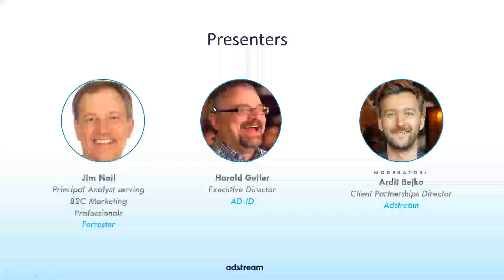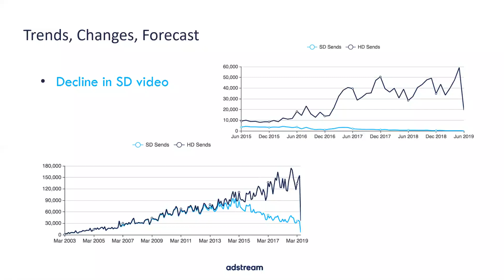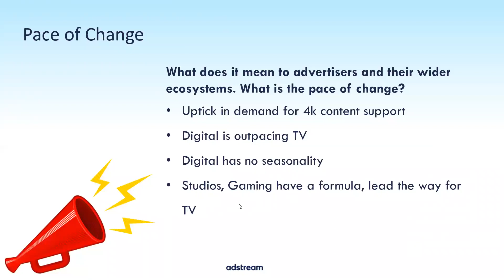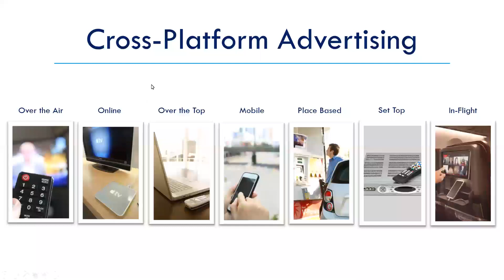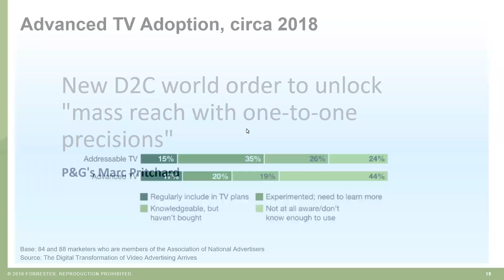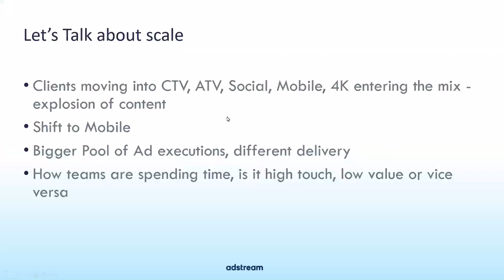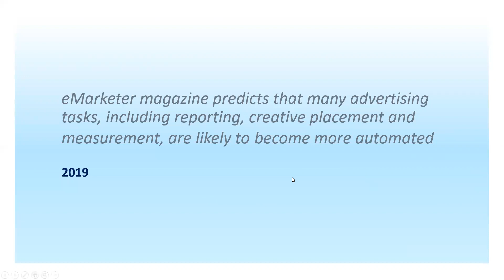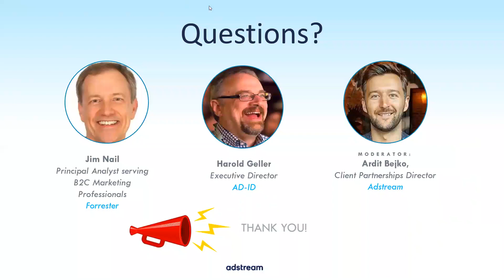The Digital Transformation of Video Advertising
Guest speakers Jim Nail of Forrester and Harold Gellar of AD-ID joined Adstream for a round table discussion on the digital transformation of video advertising. You can watch back the full webinar here.